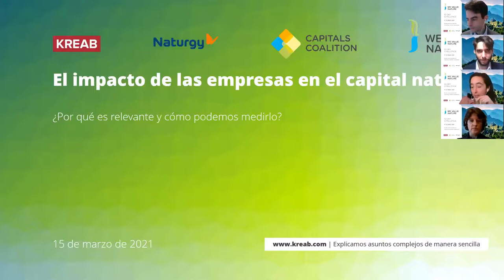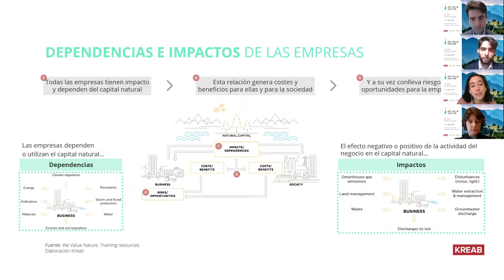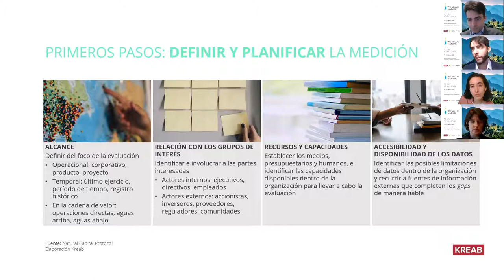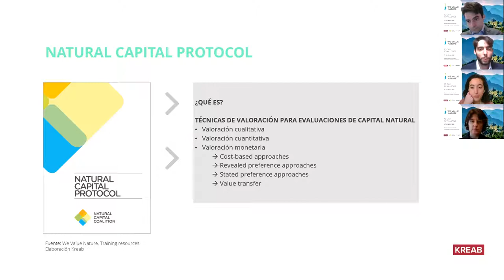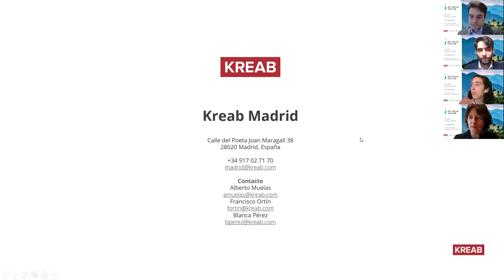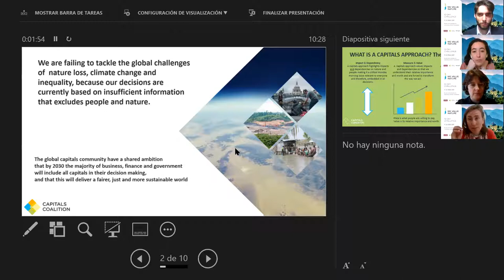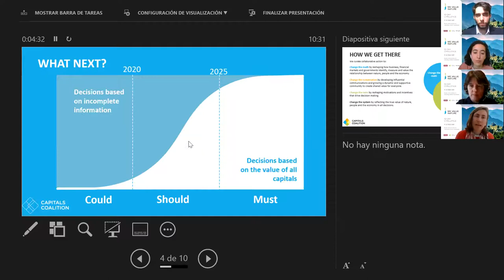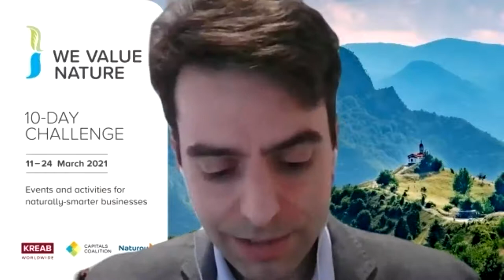The impact of business on climate change: why is it relevant and how can we measure it? ¦ Kreab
Part of the We Value Nature 10-Day Challenge